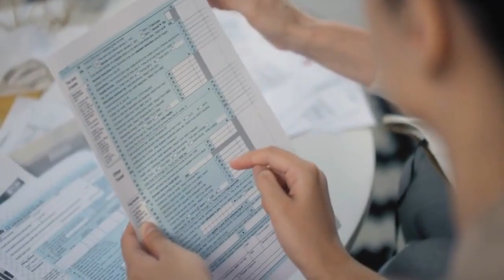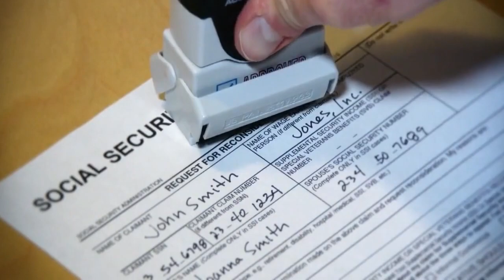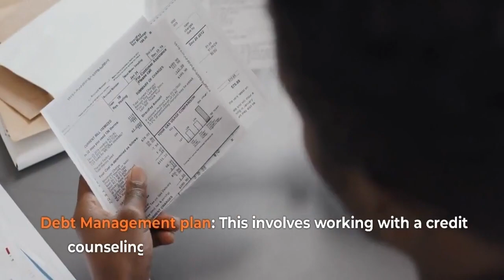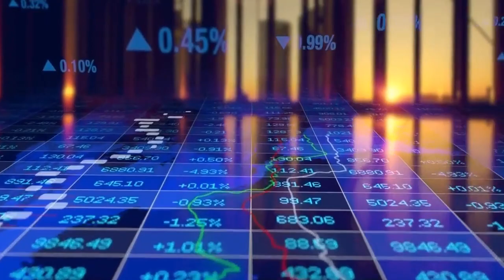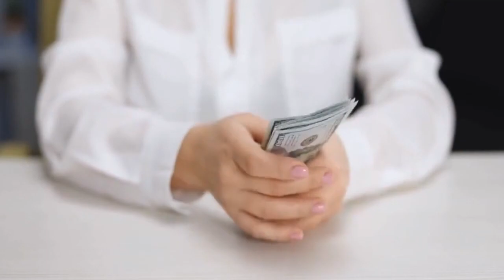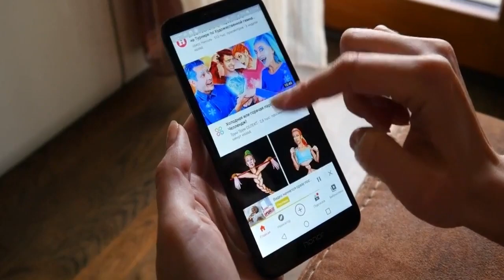Pay Off Your Debt Quickly! Become Debt Free!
It's very easy to fall into debt—especially if you are supporting more than yourself - but it's much harder to get out of debt. Many borrowers find their debt statements scary and hate looking at their loan or account balances. Anyone can have loads of debt, so here are some tips to avoid and get out of debt.